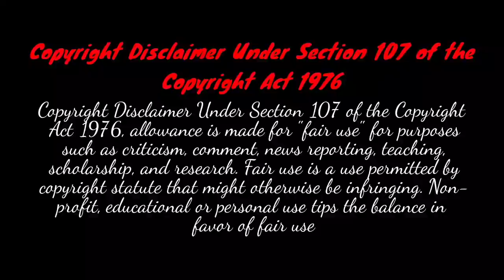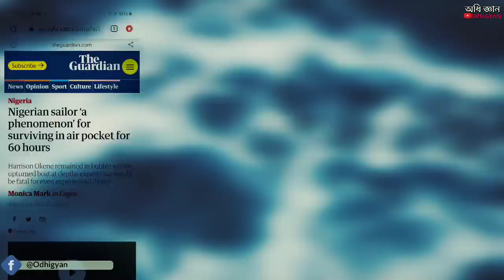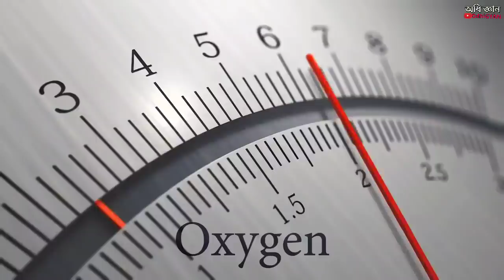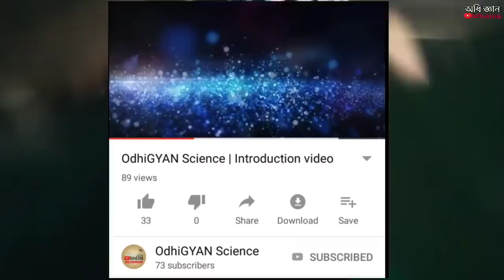অলৌকিক ঘটনা নাকি বিজ্ঞান ? কিভাবে বাংলাদেশে লঞ্চ ডুবার ১৩ ঘন্টা পরেও জীবিত যাত্রী | OdhiGYAN Science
গতকালের করা কমিউনিটি পোস্ট এ আপনাদের মধ্যে 90% এই ভিডিওটি বানানোর রিকুয়েস্ট করেছিলেন । তবে এখন সোনা যাচ্ছে বাংলাদেশের এটি নাকি ভুয়ো ঘটনা ছিল ।তবে হ্যারিসন এর 3 দিন জলের তলায় থাকার ঘটনাটি একদম বাস্তব ।

Topic : In this video we discuss about a men 13 hour survival of under watar.